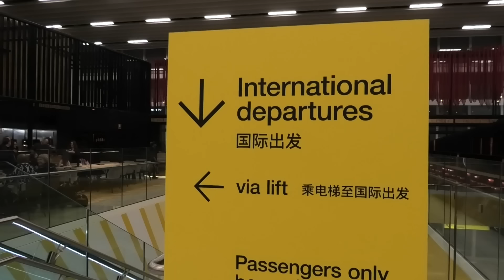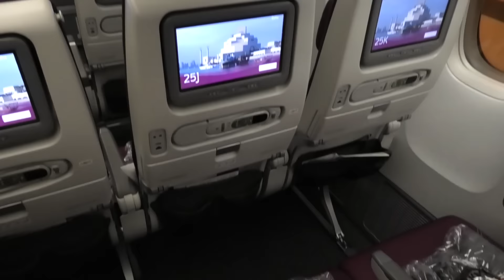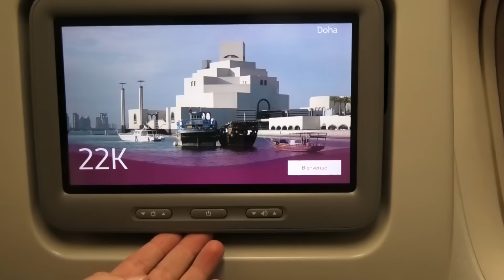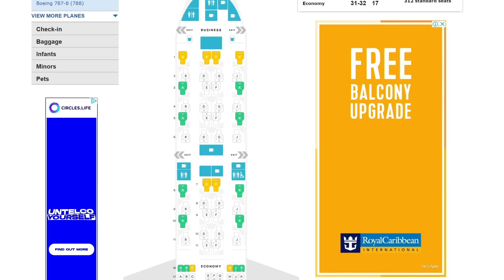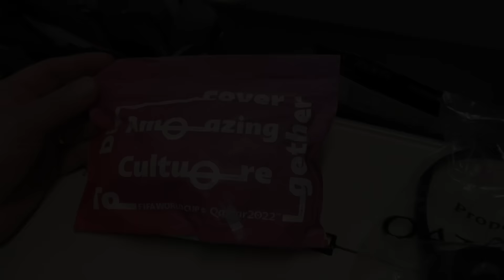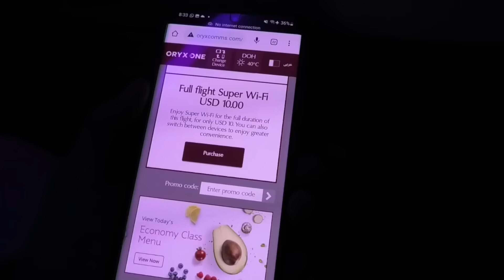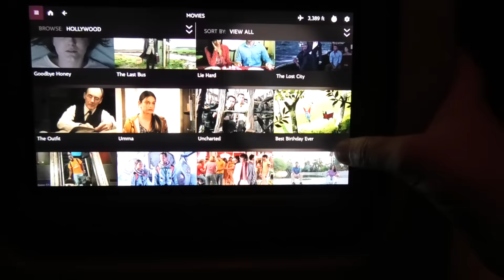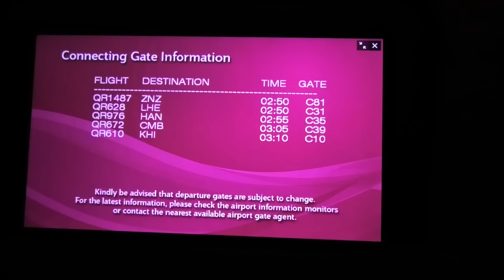Qatar Economy Class - Ultimate Long Haul Flight Review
The ultimate test of just how good an airline is is not how blingy their first and business class cabin is but how well they treat their economy class passengers.

And the ultimate test of economy is a long haul overnight flight.

So that's just what I did for this Qatar Economy Class - Ultimate Flight Review.

Join me as I board a Qatar Airways 777 in Adelaide Australia and fly all the way to Doha Qatar in economy class.

What's the Qatar economy class seat like?  I'll show you.
What's the Qatar Economy Class catering like?  I'll show.
What's the Qatar Economy Class service like? I'll show you.
What's the Qatar Economy Class inflight entertainment like?  I'll show you.

Then once you've watched this one check out my Qatar business Class Reviews including:

Qatar Q Suite:
Qatar's second best business class seat: